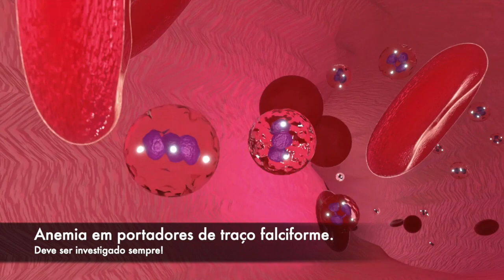Perguntas e RESPOSTAS sobre HEMATOLOGIA. | Geydson Cruz; MD,MSc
Nesse vídeo há uma abordagem diferente, nele respondo algumas perguntas feitas por seguidores e que são de grande relevância.

Abordamos sobre a cinética do ferro, ou seja, da importância de determinados testes na avaliação do paciente que está sob investigação clínica e faz-se importante determinar os níveis de ferro. Abordamos também sobre a anemiafalciforme e traço falciforme, tentando mitigar um pouco a confusão que ainda há nos conceitos, sem falar da importância de diagnóstico adequado.
Ainda sobre diagnóstico aponto a importância ao diagnóstico de leucemias agudas, mais especificamente no vídeo, leucemiamieloideaguda , de se realizar a adequada avaliação de risco com a execução de testes moleculares mais modernos. Isso possibilita não somente a adequada estratificação de risco de pacientes com leucemias, mas também podem permitir que esses tenham o melhor e mais moderno tratamento.

Deseja suportar esse conteúdo?

Bitcoin/BTC: bc1quk26n2rwrepvr4axd7lmle7zcxngveuna55j43
DASH: XgLvwgNWuRrA41CznUmSMjt8AeLwQGAtQM
ETH: 0x57c21DC6a088E77CA15d5710d1541B6AF2e8A767
Ouça o Banco de Sangue Podcast ou no seu agregador de podcast preferido

Hemato na Web - Canal de Hematologia apresenta nesse vídeo conteúdo relevante e interessante sobre a Hematologia ou a Medicina em geral.